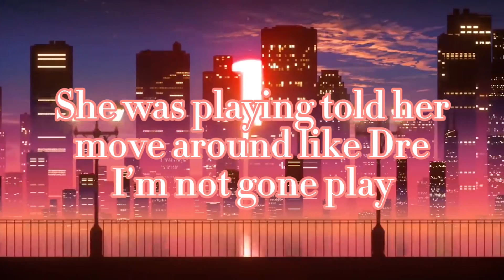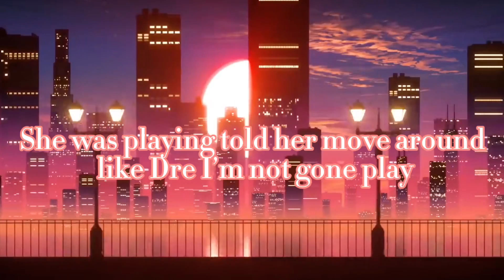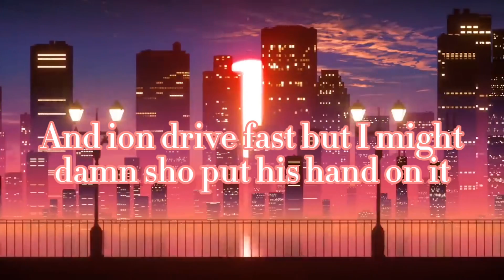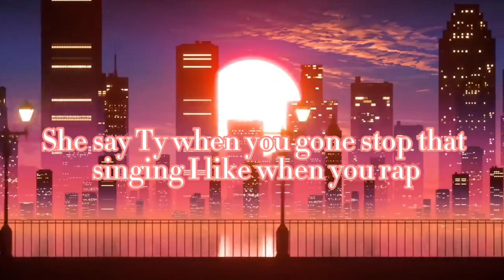HitEmUpTy- Crash Out (Feat Kyng Will Lyric Video)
HitEmUpTy
Link To More Music!

The official YouTube channel of HitEmUpTy
Label- HitEmUp

Just Call Me TyTy • HitEmUpTy
Crash Out (Feat Kyng Will) • HitEmUpTy
® 2022 HitEmUp
Producer: MickeyInTheGrave
Masterer: Ty You’re Stupid
Recorded by: Ty You’re Stupid
Engineer: Monty Wilson
Writer: Tyler White